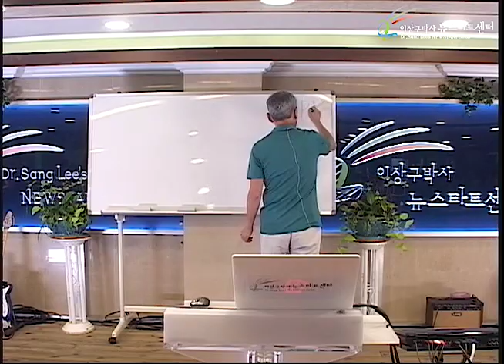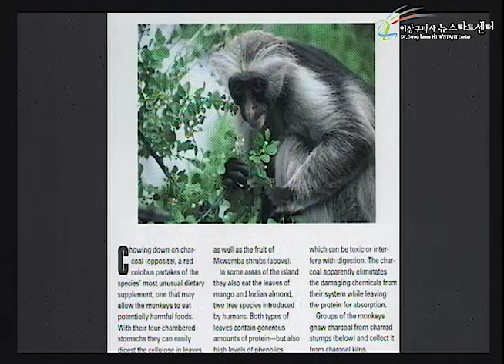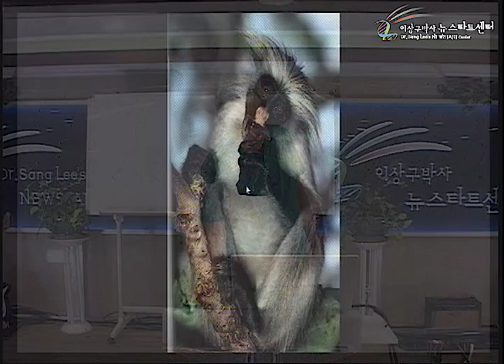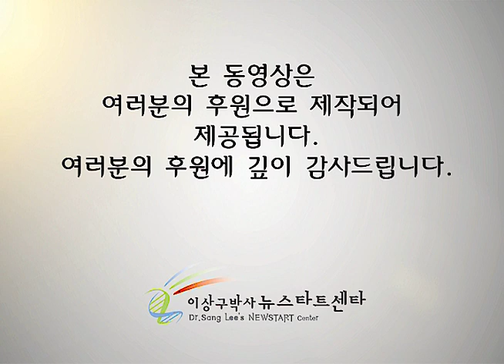R244 10 건강한 식생활 (1)